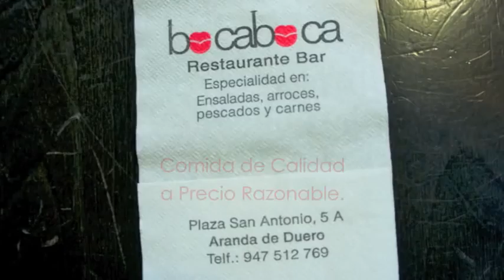Entrevista Sick Devils y ... música en directo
Y... otro grupo más de Aranda de Duero; en esta ocasión con Sick Devils, en su local de ensayo donde tenemos la oportunidad de conocerles un poquito más a ellos y a su música. Echamos de menos a uno de los integrantes que esperamos poder tener un encuentro de nuevo en la presentación de su próximo CD para finales de este año o comienzos del 2013 más bien.
Sus componenetes son :
ISRA voz principal
ANA voz
KAROL voz
MAKA contrabajo
SUKO guitarra
ANGEL bateria
Una vez más mil gracias por esta entrega chicos: derrocháis energía y ante todo simpatía! Gracias por abrirnos las puertas de vuestra casa. Estamos impacientes ya por ver vuestro nuevo disco! Hasta pronto y no os olvidéis de enviaros vuestros futuros eventos.
Durante la entrevista podremos disfrutar de música de fondo de su primer CD y de por supuesto una canción para todo vosotros, en exclusiva y en directo: "pesadillas".